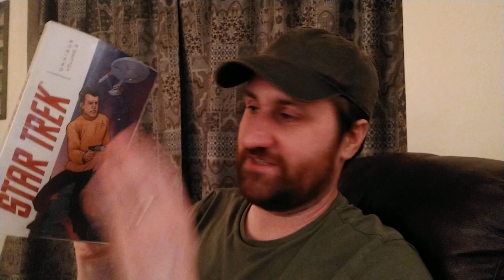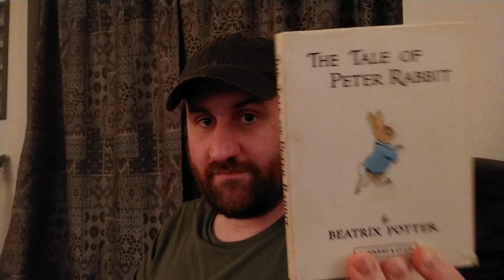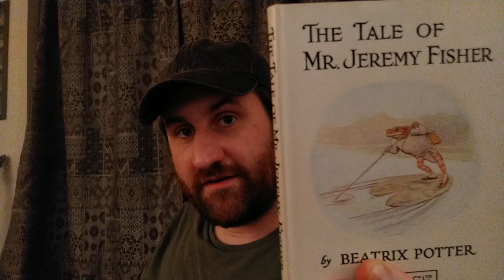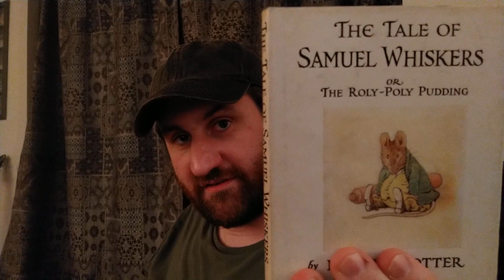Influencing the Next Generation (Unduly?)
Daniel wants your input. How important is it that your hobbies and interests are passed down?